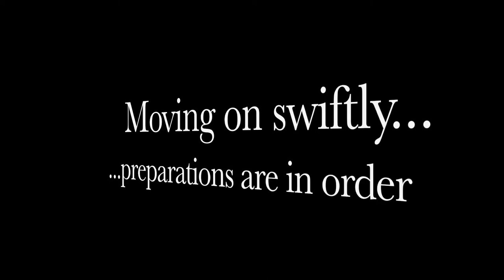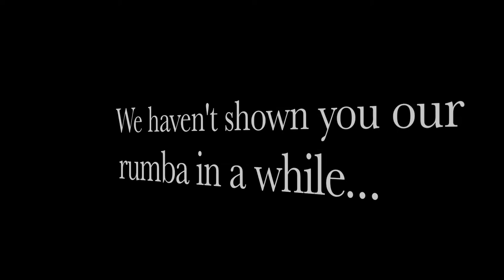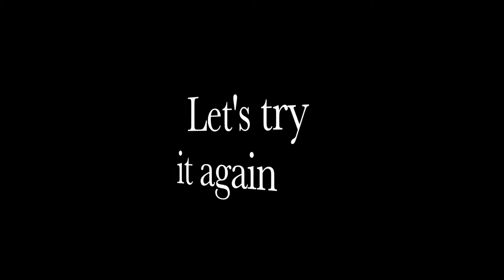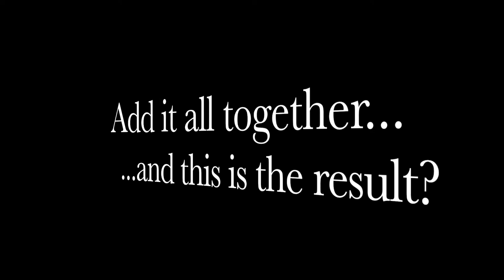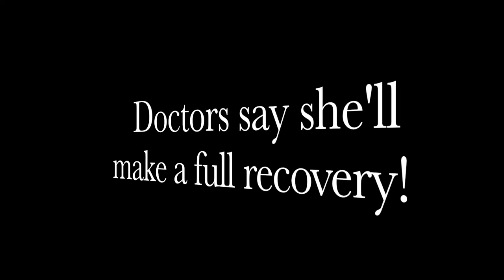Dancing and Stuff: Ballroom VLOG EP #12 Injuries, Dancing, and Stick Man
In which more dancing happens, injuries occur (from knees and cats), and we see a guy throw a stick!

2018 Simunye African Open B/R & L/A Dance Champs (5th May 2018)

I'm a Latin and Ballroom dancer, starting competitive dancing this year.  I trained for 2 years at a social dance studio, and now I've branched out into a different direction.  These videos serve as a way for me to document my progress in the dancing world, as well as share the fun times with everyone watching!